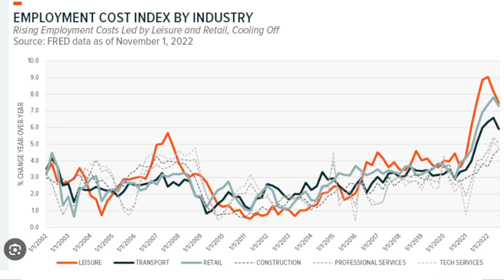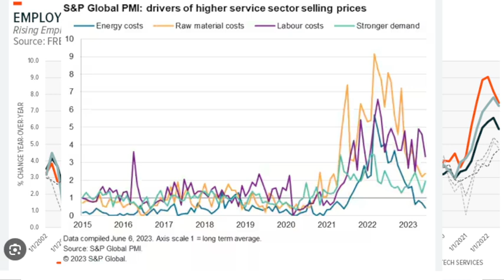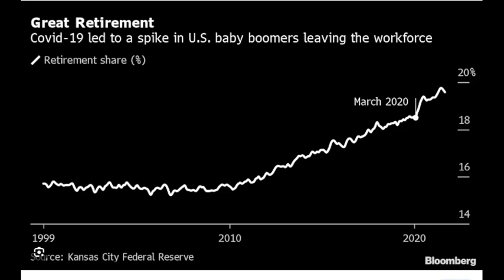JOE ROGAN BRINGS ON WORLD'S DUMBEST GRIFTER JAMES LINDSAY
JAMES LINDSAY IS THE DUMBEST HUMAN WHO HAS EVER TRIED TO PRETEND TO BE SMART.  WE REALLY NEED TO FIX HIS IDEAS OR PURGE HIM FROM THE RIGHT.